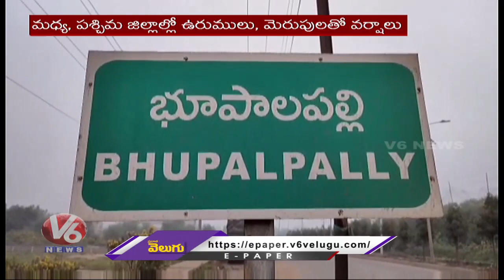Weather Dept Director Nagaratnam About Rains Alert For Telangana For Next 2-3 Days | V6 News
Weather Dept Director Nagaratnam About Rains Alert For Telangana For Next 2-3 Days